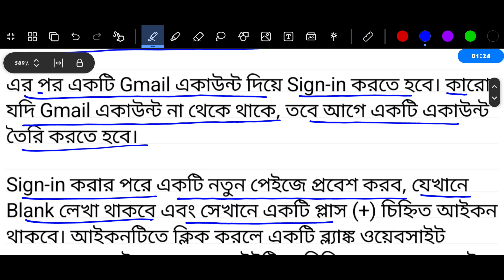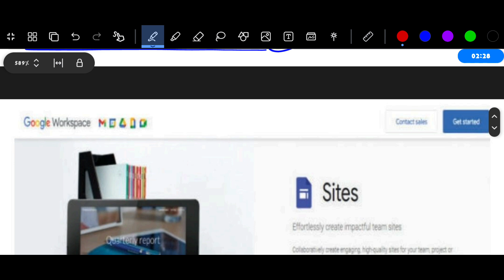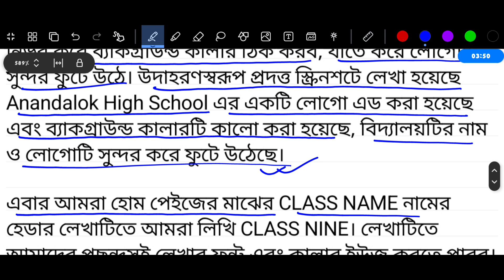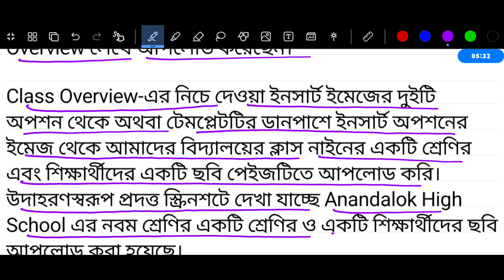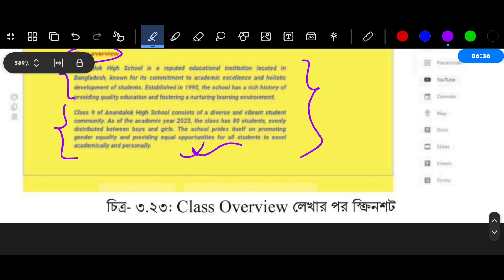৯ম শ্রেণির বার্ষিক পরীক্ষার ডিজিটাল প্রযুক্তি শিখনকালীন মূল্যায়ন ।‌ Class 9 Digital Projukti Answer